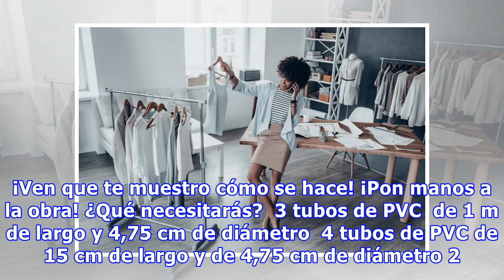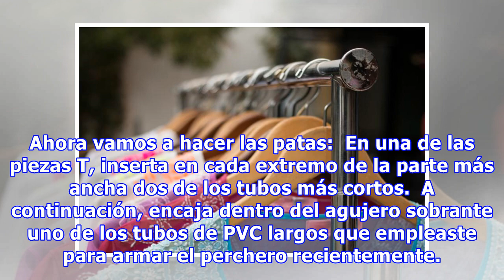Paso a paso: cómo hacer un perchero de PVC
¿A ti también te gusta tener la ropa ordenada? Parece ser un sueño utópico y más cuando tienes mucha ropa y tu ropero es bien pequeño. Si tienes este pequeño problema, puedes hacer un perchero como esos que tienen en las tiendas de ropa usando solo tubos de PVC. Es algo tan sencillo que solo te llev...